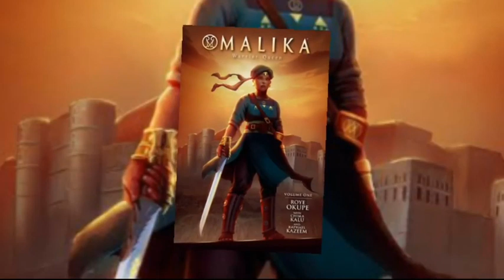THIS AFRICAN QUEEN LED MEN TO WAR-(The fascinating bravery of this historical woman)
A captivating story of a woman whose legacy should and would be made known to empower individuals in the society of achievable heights they can reach. learn how this Queen conquered wars and how she was able to do so.
   Queen Amina was a monarch in the ancient city of Zazzau known as present day Zaria in Kaduna State. watch the entire video to learn the biography of this historically significant woman.